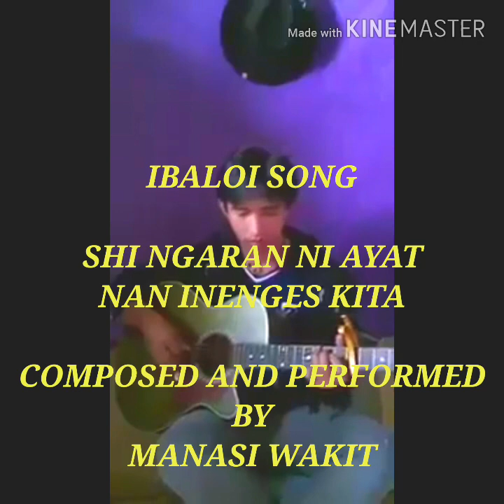SHI NGARAN NI AYAT NAN ENENGES KITA COVER VERSION BY MANASI WAKIT WITH LYRICS.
IBALOI SONG
TITLED:SHI NGARAN NI AYAT NAN ENENGES KITA
 COVER BY: MANASI WAKIT THE YOUNG LOCAL SINGER IN CORDILLERA,PROVINCE OF BENGUET

I uploaded with the permission of the owner.